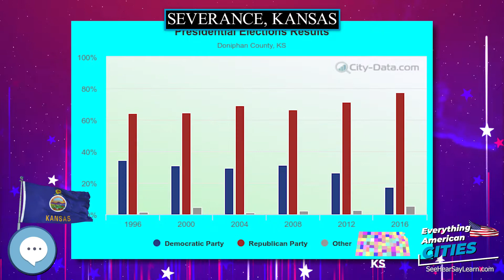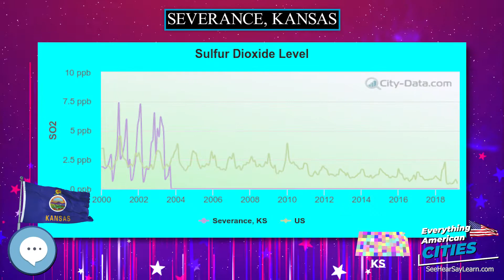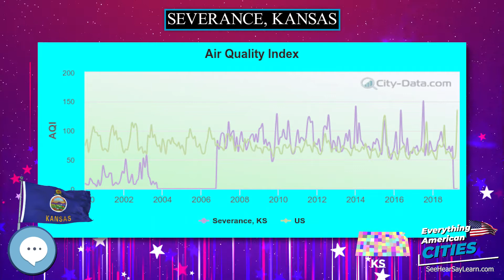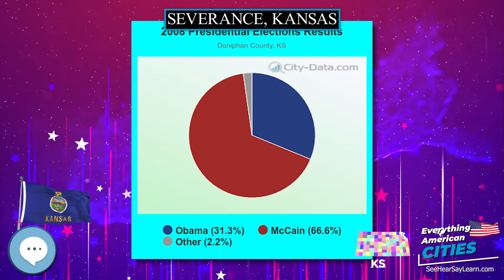Severance, Kansas ⭐️🌎 AMERICAN CITIES 🌎⭐️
Severance is a city in Doniphan County, Kansas, United States.  As of the 2010 census, the city population was 94.

Ghost Towns
Minelab GPZ 7000 Gold Nugget Metal Detector
Trending Audible Books
Link to Amazon.com